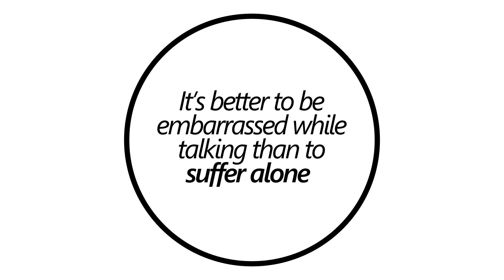𝔒𝔳𝔢𝔯𝔱𝔥𝔦𝔫𝔨𝔦𝔫𝔤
Overthinking is like being in a bubble with no way out. Your thoughts bounce back and forth, seemingly with no end...

Just a small idea I had some time ago while I was riding my bicycle. I also adore the OMORI Soundtrack so I decided to combine my idea with the OST. I'm quite happy with the result.
I used After Effects for the animation and Illustrator for the hand. This time it only took 3 hours. Feedback is greatly appreciated as always.